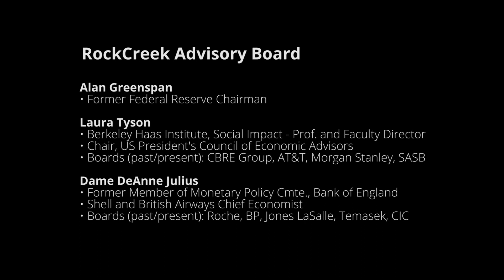RockCreek Advisory Board’s Alan Greenspan and others on Investing When Terrified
RockCreek CEO Afsaneh Beschloss and Advisory Board members, including Alan Greenspan, on investing when terrified -- and looking ahead to recovery. Resolving the health emergency is the priority for markets and the economy.